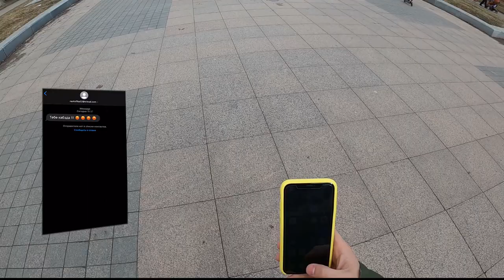ESCAPING ANGRY GIRLFRIEND PART 3 (first person)